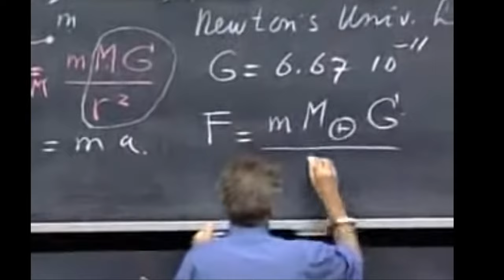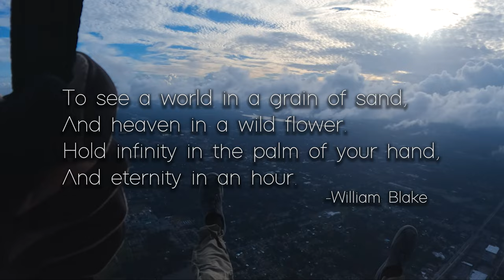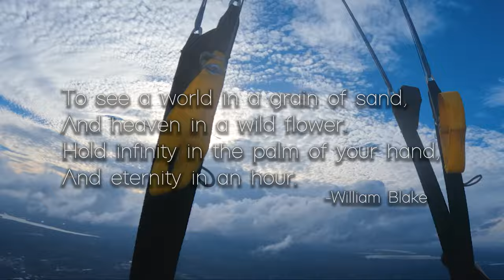Newton's Cradle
Traveler, trace the threads of gravity, do not hesitate.

There is a horizon beyond this one, and one beyond the next, you will cross them all. The calling cannot be denied, this is what you are.